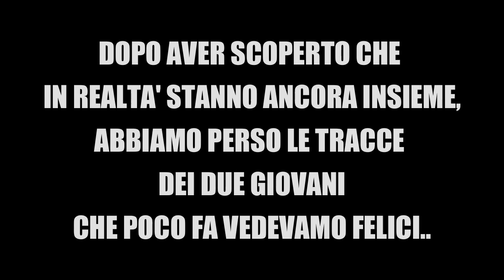SUICIDIO PER COLPA DI LEILA?!?!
Qui sotto ci sono cose che potrebbero interessarti:

Ci siamo ritrovati lì e, secondo me, è uscito un qualcosa di troppo divertente e non potevo caricarlo!!

✓ Realizzazione video  ✓ - - - - - - - - - - - - - - -

✓ About me ✓ - - - - - - - - - - - - - - - - - - - - - - -

✓ Social ✓ - - - - - - - - - - - - - - - - - - - - - - - - - -